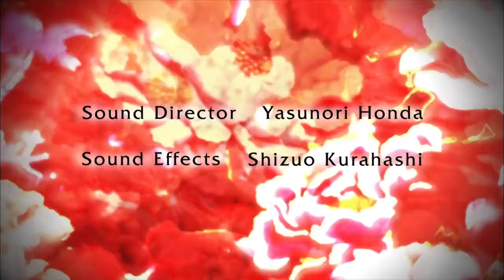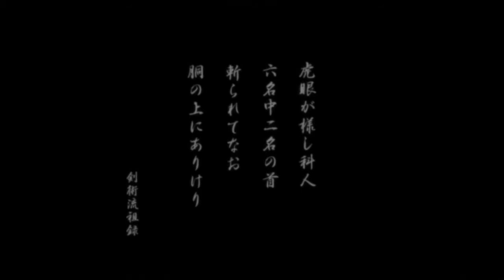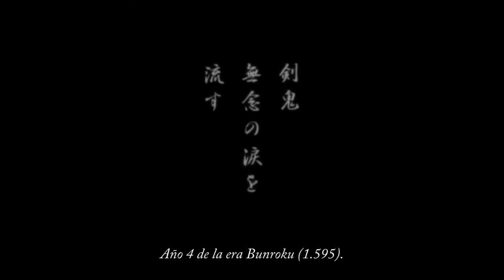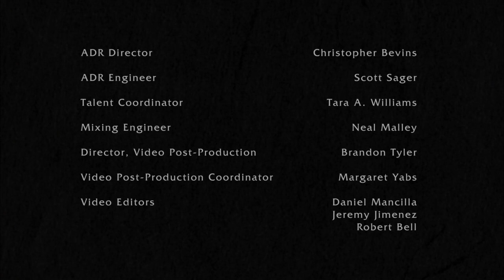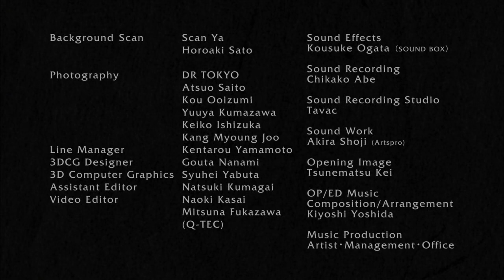SHIGURUI HD CAP 2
Estamos en el sexto año de la era ken ei (1629) al inicio del periodo edo la historia toma dentro del castillo de suruga el primer duelo del torneo en el cual en reveldia ala leyes existentes se permite espadas reales